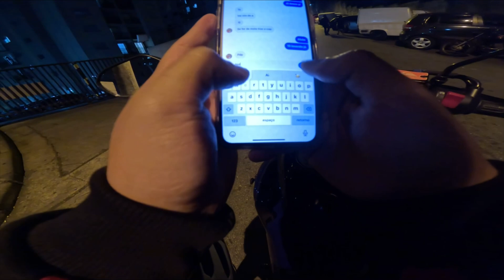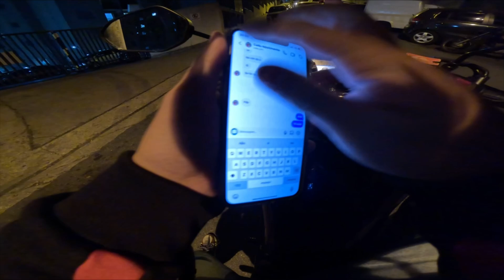MotoVlog Achei Que Estavam Roubando Sai Gritando 😂😂😂 Gravando de GoPro Hero 11